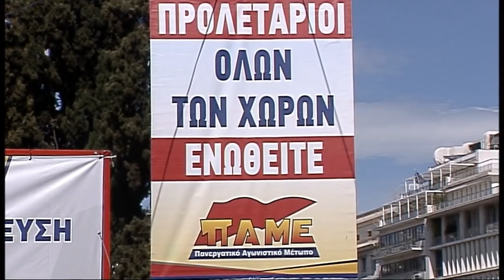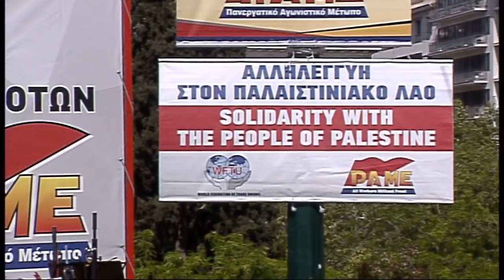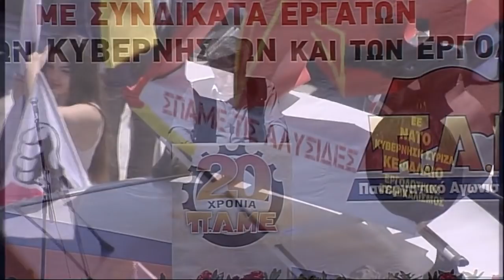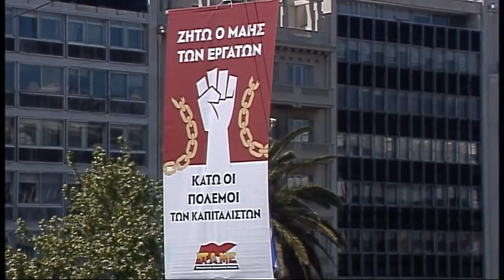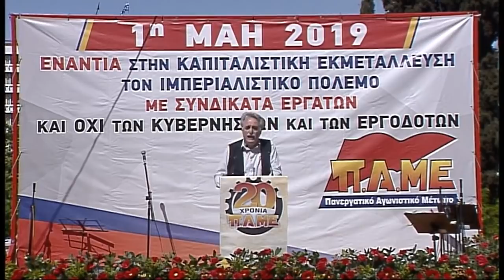Η ΟΜΙΛΙΑ ΤΟΥ Γ. ΠΕΡΡΟΥ ΣΤΗ ΣΥΓΚΕΝΤΡΩΣΗ ΣΤΗΝ ΑΘΗΝΑ